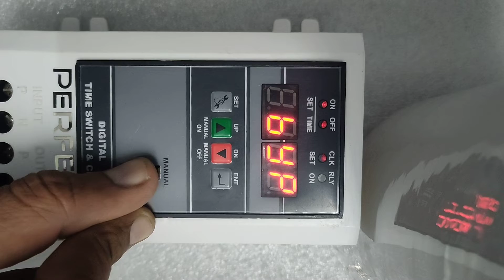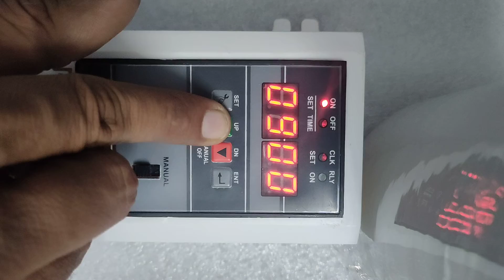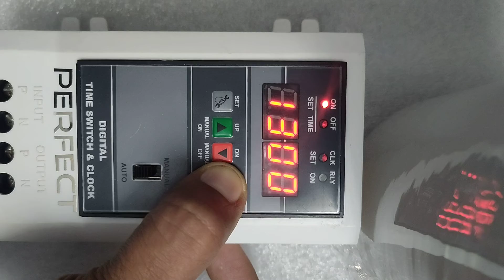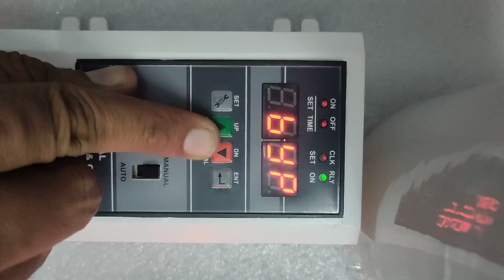Industrial Siren with Timer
Automatic Industrial Siren for Time based alert for factories and schools